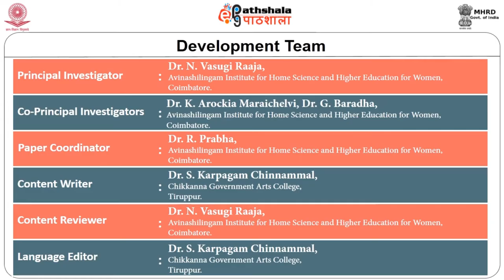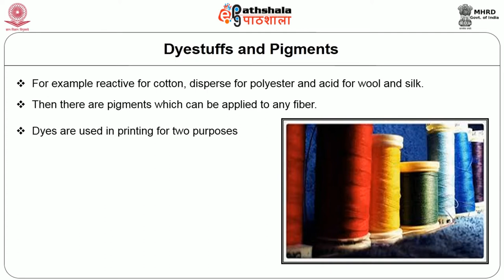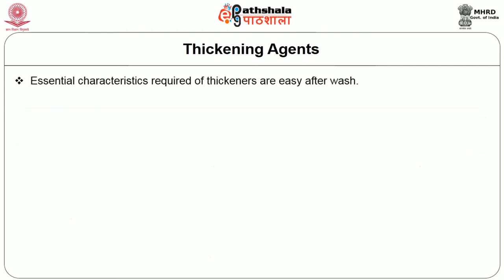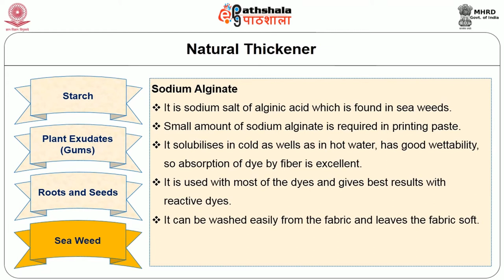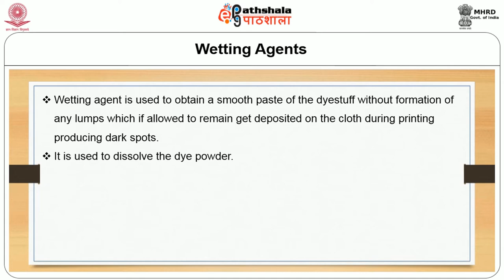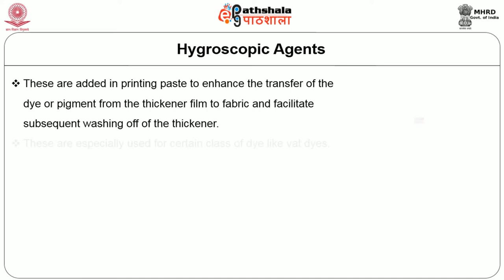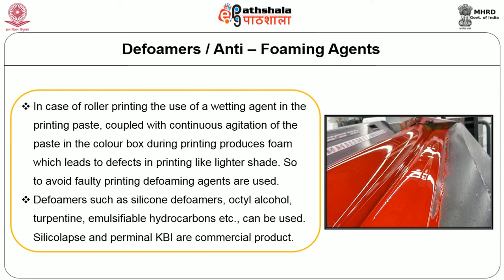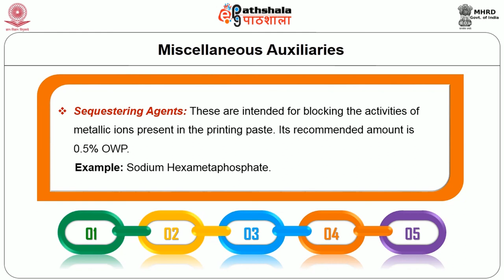Auxiliaries for Printing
Subject:-Home Science
Paper:-H09TC - Textile Colouration and Finishes